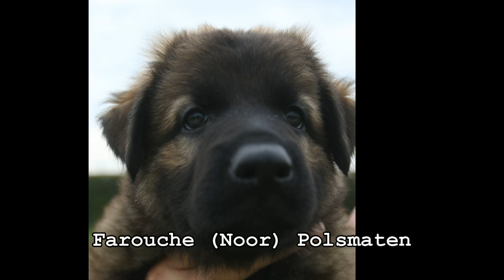F Nest Polsmaten 47 dagen oud buiten plezier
Lekker met de puppen weg geweest naar ons buitengebied ze hebben allemaal weer genoten, het zal wel een van de laatste keren zijn dat we met ze weg gaan want binnen kort gaan ze ons jammer genoeg verlaten het kroost van Chiva polsmaten